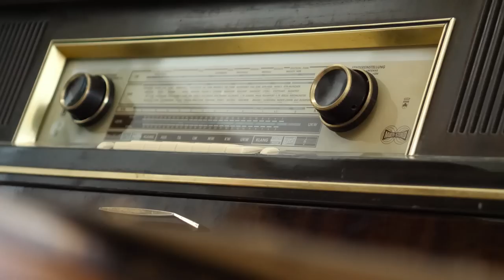¡¡JURASSIC PARK SE VOLVERÁ REAL!!: Científicos Reviven a Mamuts y Más Enigmas de RUSIA Podcast #115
LA ORDEN DE CAMAZOTZ

Actualmente se está llevando a cabo un ejercicio científico bastante interesante, que pareciera que recrea a la perfección la premisa de la película "Parque Jurásico". Pues, resulta que científicos rusos implantaron un embrión de mamut lanudo (logrado a través de la modificación genética) en 100 hembras de elefante de la India.

Estos mamuts deben nacer a mediados de 2024, aproximadamente. Así es, LOS MAMUTS CAMINARÁN DE NUEVO ENTRE NOSOTROS, y serán colocados en una reserva en Siberia.

Además, escucharemos uno de los casos más aterradores tocados en el canal de Dross, también ocurrido en Siberia.